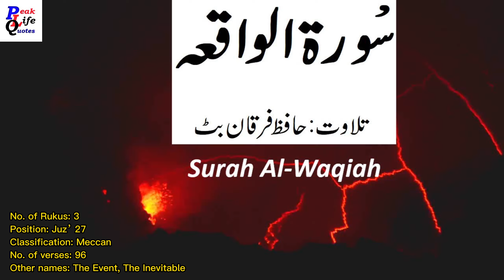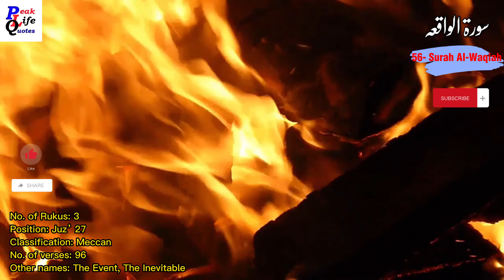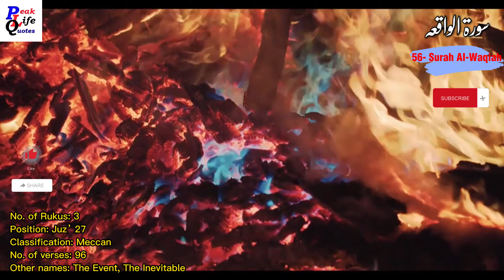Surah AL- Waqiah | Best Quran Recitation | Hafiz Furqan Butt | Peak Life Quotes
Al-Waqi'a is the 56th surah of the Quran. Muslims believe it was revealed in Mecca, specifically around 7 years before the Hijrah, the migration of Muhammad to Medina. The total number of verses in this surah is 96. It mainly discusses the afterlife according to Islam, and the different fates people will face in it.
No. of Rukus: 3
Position: Juzʼ 27
Classification: Meccan
No. of verses: 96
Other names: The Event, The Inevitable
please.